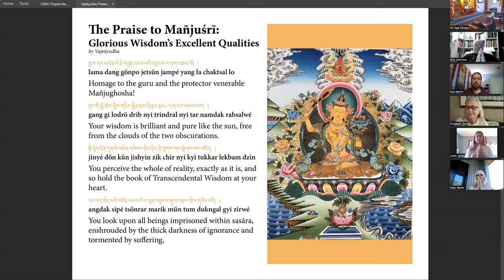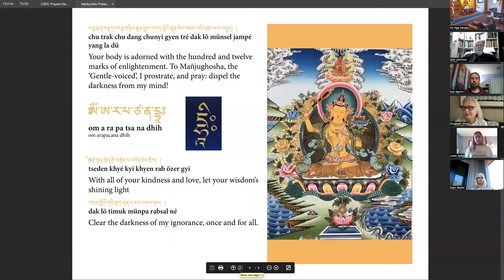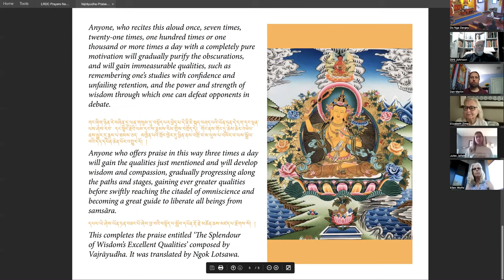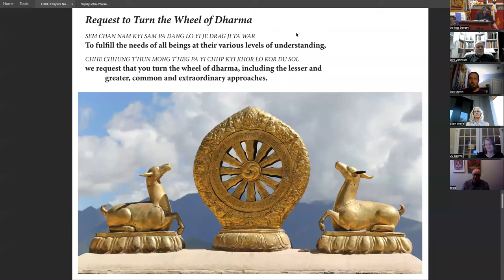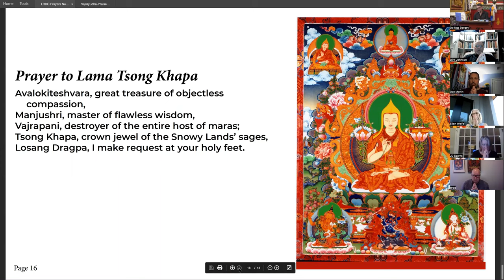Buddha Dharma Study Program - June 6, 2022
Lama Jinpa teaches on the fundamental views of Madhyamaka and Yogchara and comments on the Adornment of the Middle Way: Shantarakshita's Madhyamakalankara with Commentary by Jamgon Mipham.